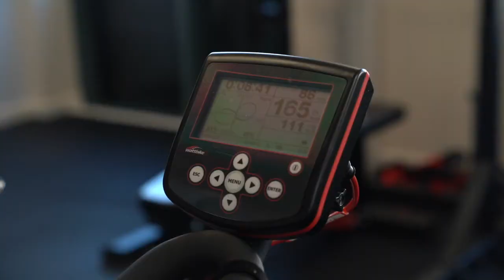Mission Mizen2Malin 2022: Vo2 Testing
TeamKinetica have kicked off their training for Mission Mizen2Malin 2022!

This mission involves a 600km cycle from the southernmost point of Ireland to the most northern point! TeamKinetica are hoping to complete this within 24 hours!

To ensure we are prepared adequately, we have called in Seán Kinane of Health Matters to help optimize our training. This started with a Vo2 test to identify where our limitations lie, which will help us put structure on our training over the next 12 weeks before we retest.

Throughout our preparation, we will be fundraising for the Red Cross in aid of those suffering in Ukraine